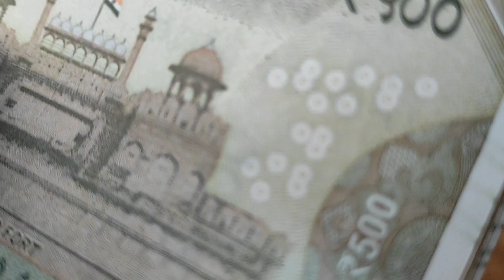ZOMATO DELIVERY RIDER | आज Youtube कि पहली Payment...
Please :-

( Support )